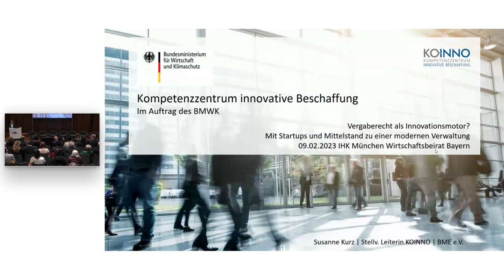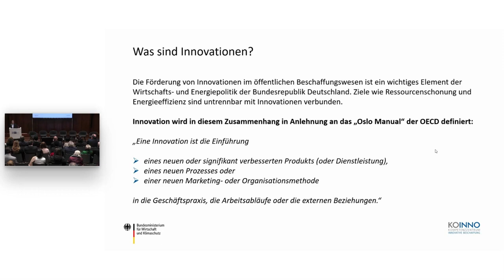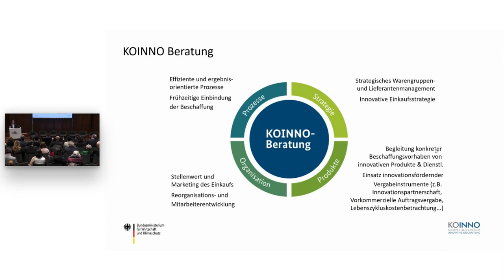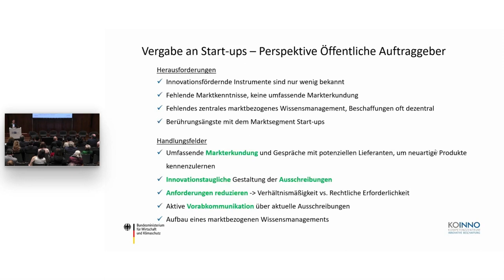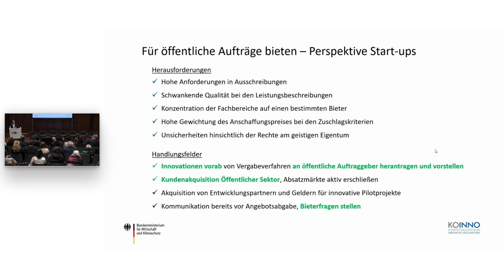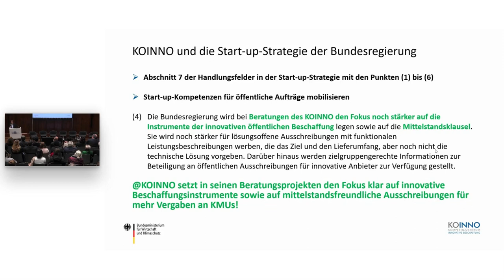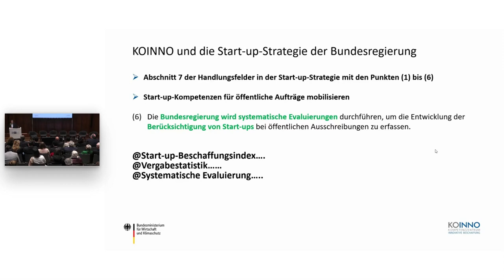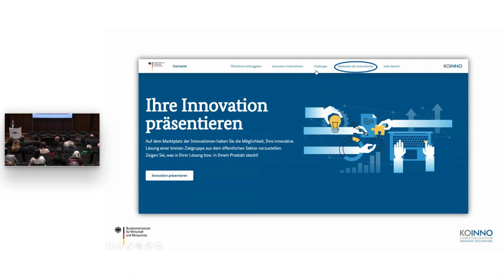Impuls Susanne Kurz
Vergaberecht als Innovationsmotor: Mit Startups und Mittelstand zu einer modernen Verwaltung